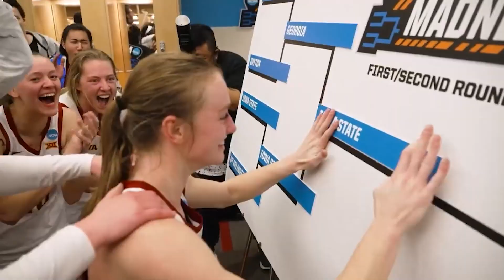Ashley Joens plans to make the most out of last year with Iowa State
Ashley Joens, Iowa State women's basketball's all-time leading scorer, talks playing in front of hometown fans and goals for her final season.